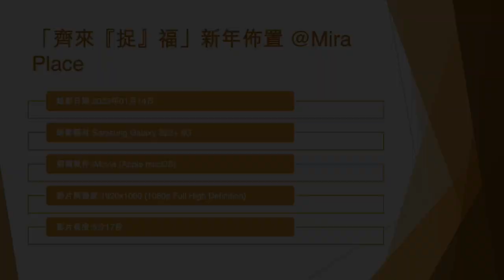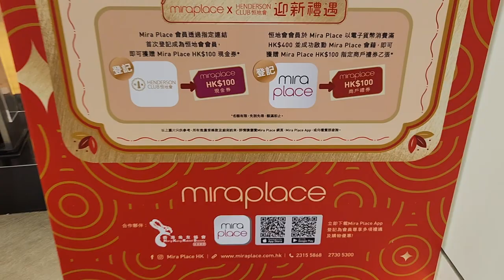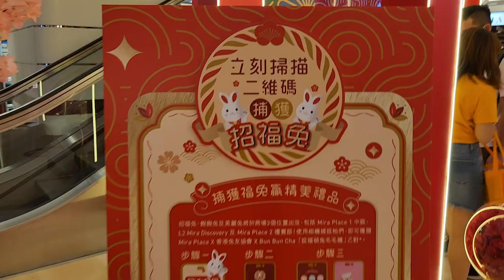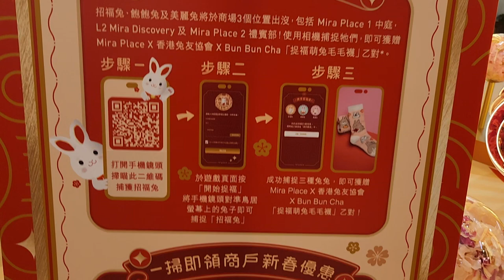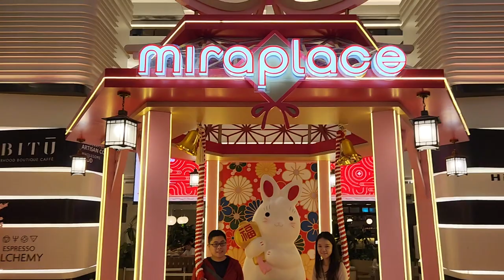「齊來『捉』福」新年佈置 @Mira Place - 2023年01月14日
錄影日期:2023年01月14日
錄影器材:Samsung Galaxy S22+ 5G
剪輯軟件:iMovie (Apple macOS)
影片解像度:1920x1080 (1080p,Full High Definition)
影片長度:5分17秒